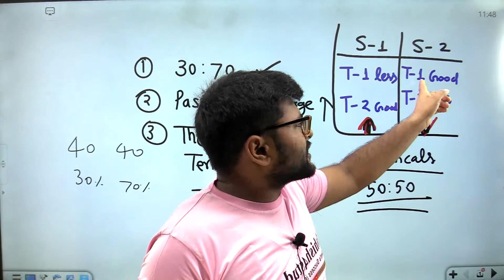3 Important Points in Class 12 Result I Class 12 Result Out I Ashish Sir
3 Important Points in Class 12 Result I Class 12 Result Out I Ashish Sir